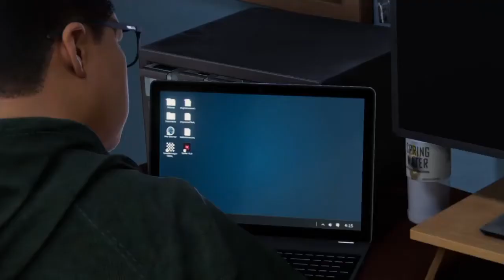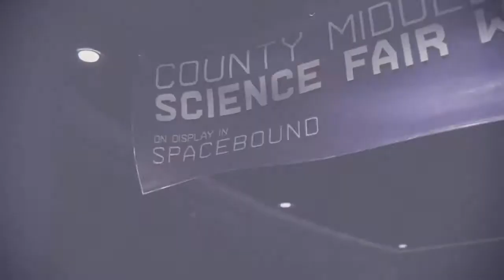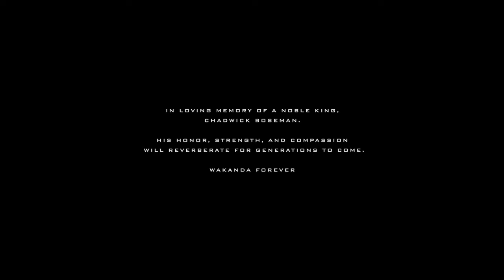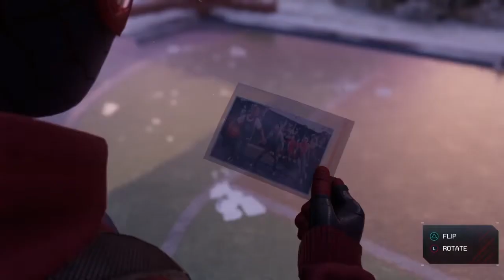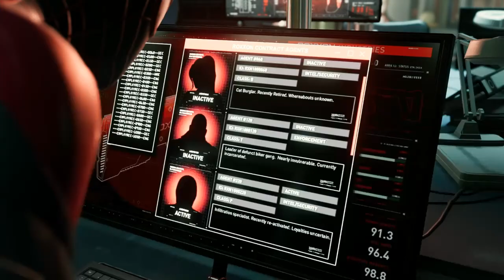Marvel's Spider-Man: Miles Morales Moments! 3/3 (Phin Mason)